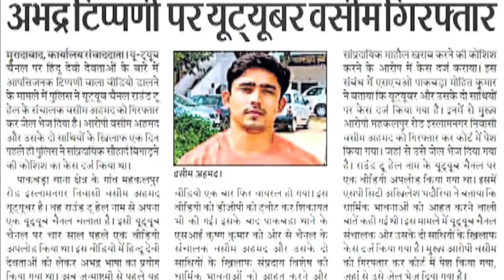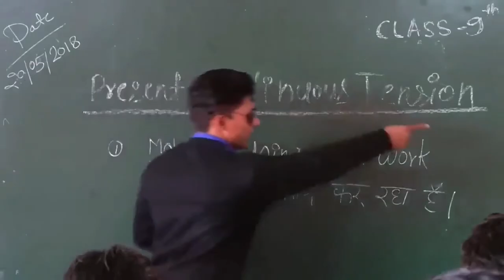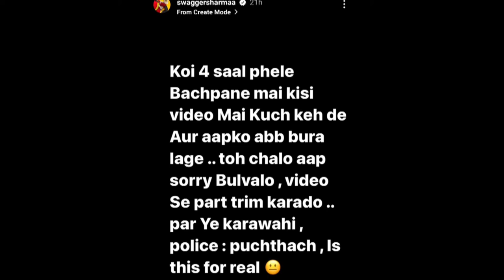​Round2hell Wasim Arrested @WasimAhmadOfficial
@Round2hell Wasim Ahmed Arrested for 4 years old video
round2hell
round2hell new video
round2hell news
round2hell controversy
round2hell arrested
round2hell wasim arrested
wasim ahmad